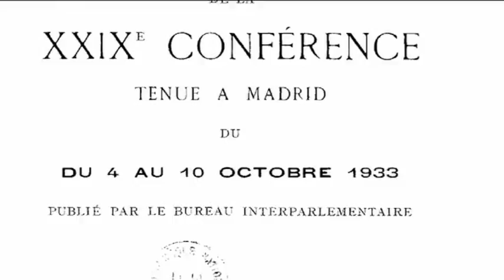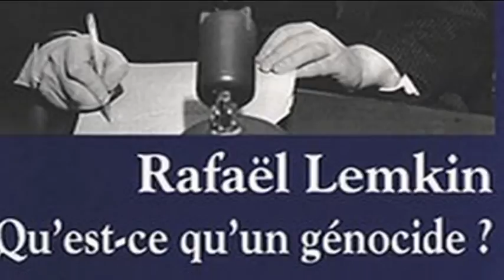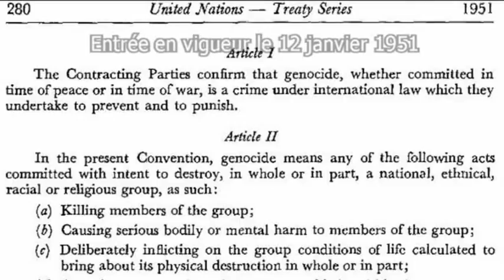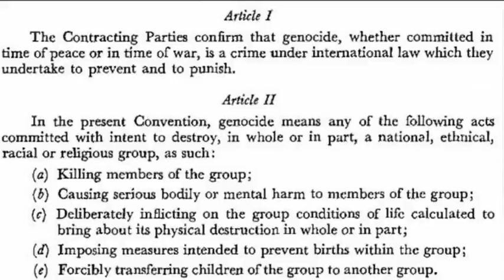Origines de la justice internationale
De la création du Comité international de la Croix rouge à la Convention pour la prévention des génocides, les grandes lignes de la mise en place de la justice internationale et une biographie rapide de Raphaël Lemkin, le juriste qui travailla pendant plusieurs décennies sur la prévention des génocides et leur sanction.